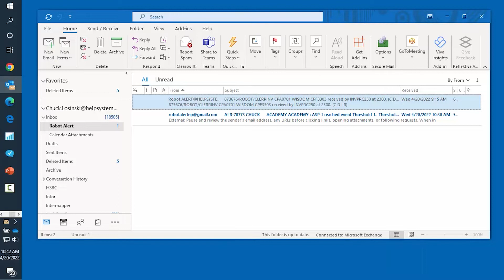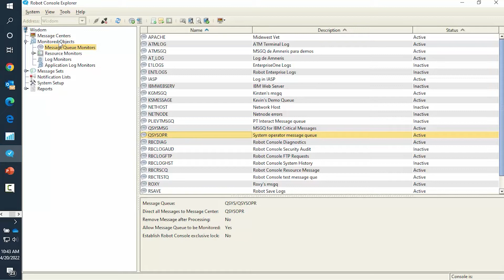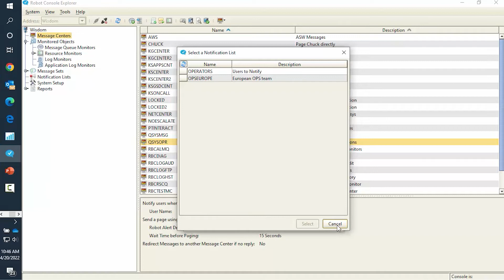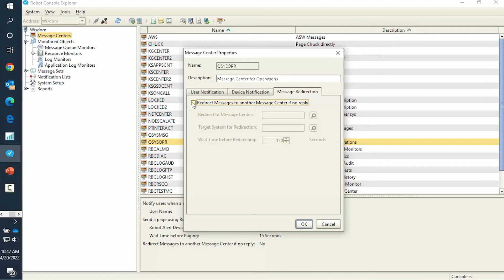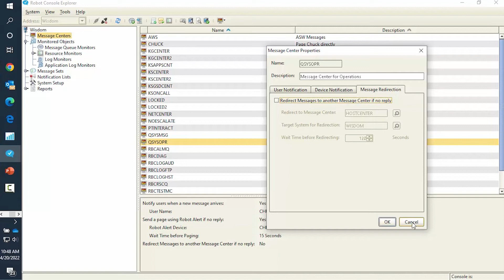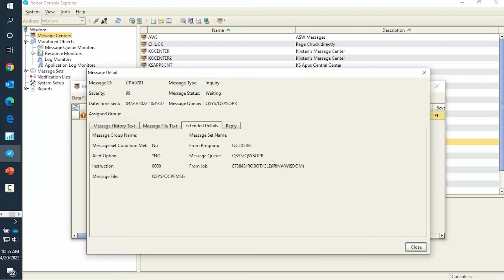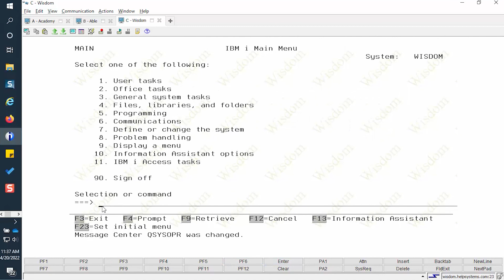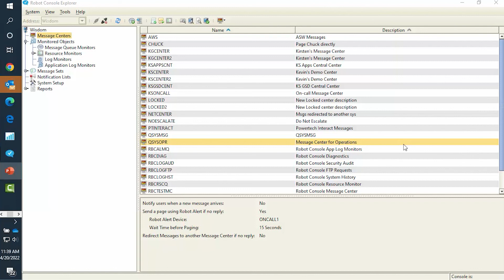Robot Console | How to Configure Notifications for Message Management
If you're interested in learning more about Robot Console,

This video shows you how to configure a notification from message management in Robot Console Message Centers.